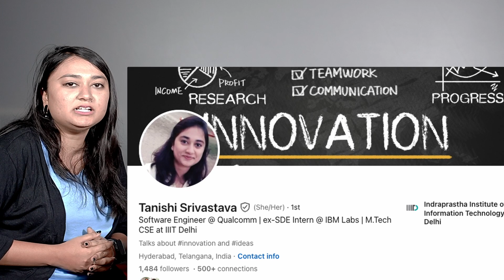Reality of MTech and GATE 2024 | Is gate still worth the effort??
💼 Ravindrababu Ravula LinkedIn:  / ravindrababu-ravula
💼 Pradeep Kumar LinkedIn:  / pradeep-kumar-10065b15b
💼 Tanishi LinkedIn:  / tanishi-srivastava
💼 Shivank LinkedIn:  / shiwank19